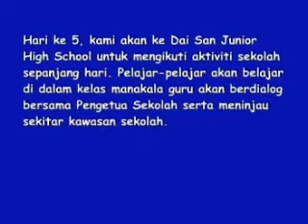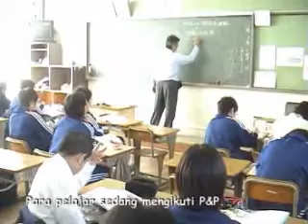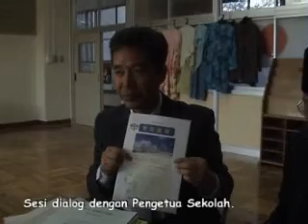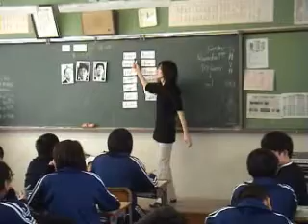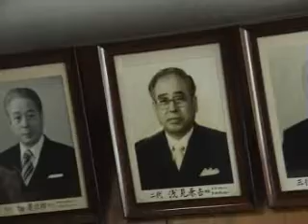Trip to Saitama Japan (Part 5)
Lawatan ke Saitama University, Pejabat Pos Besar Asaka dan Dai San Junior High School.